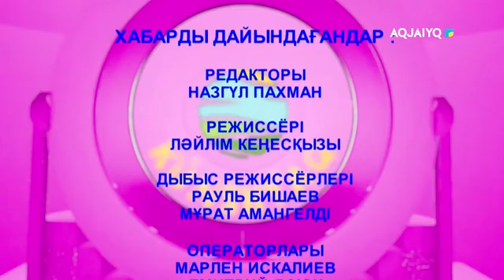Күншуақ (22.06.2022)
aqjai'yq телеарнасы